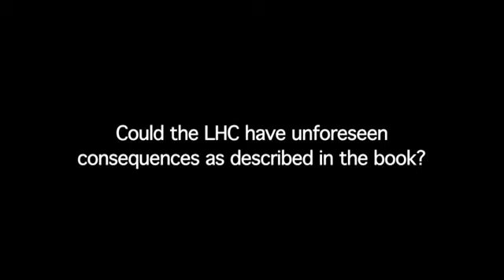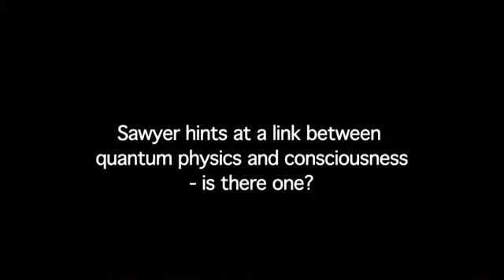John Ellis talks about Science behind FLASHFORWARD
Director: CERN Video Productions
07:30 min. / 26 August 2009 / © 2009 CERN
Language: English
Source Medium: DVCproHD PAL
Reference: CERN-VIDEORUSH-2009-042